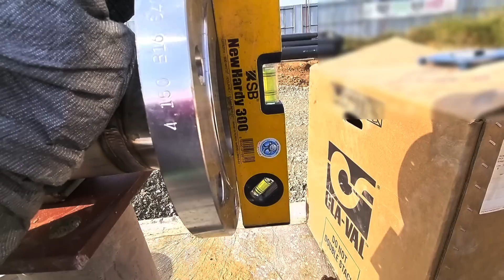용접을 공식처럼, 수평을 실전에서 , 노빠꾸 용접채널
안녕하세요
오늘은 flange 수평을 맞추는 영상을 준비했습니다
양손을 사용해 용접을 하면 수월하게 할수있습니다
두방향으로 용접을 한후 수축되는 값은 같을까요?
용접사마다 틀리고 자세마다 조금 차이가 날수 있습니다
최대한 빠르게 용접을 했을때의 값입니다

노래 LOST
아티스트Tobu
AEI; Featherstone Music (publishing) 및 음악 권리 단체 3개